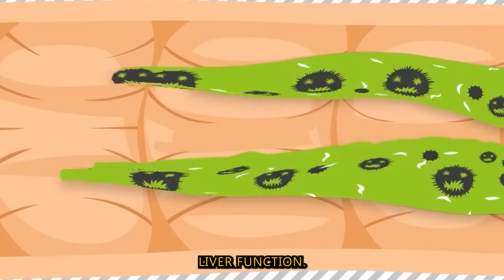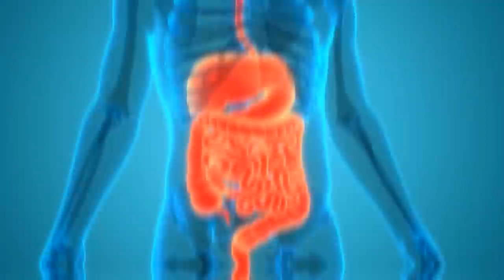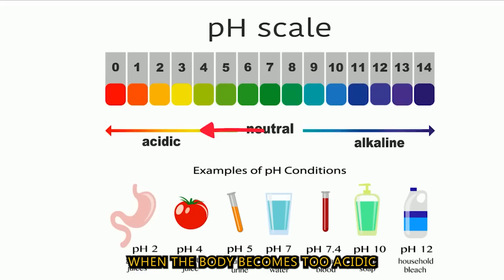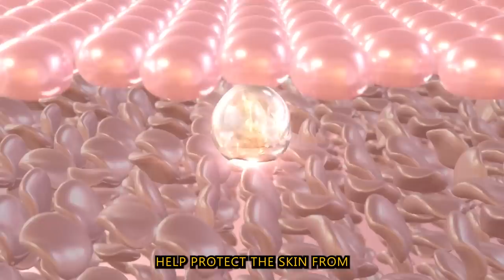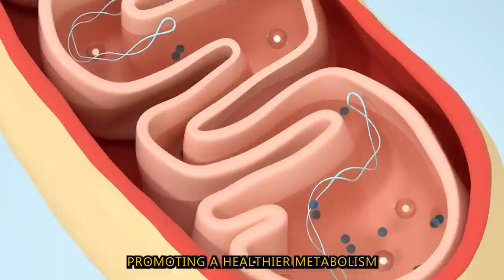Why You Must Drink Lemon Water Every Day (The REAL Reason)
Are you feeling a bit sluggish and tired? Need a boost to kickstart your day? How about a squeeze of lemon in your water? That's right, the simple act of drinking lemon water every day can work wonders for your health, especially if you're over 50.

Now, you might be thinking, "Lemon water? That's just a fancy way of drinking water, right?" Well, not exactly. Drinking lemon water has several health benefits, and I'm here to share them with you today. I'll give you the highlights and then deep dive into the mechanisms behind each. You will be amazed at some of the incredible benefits of this simple drink. So, grab a glass, and let's take a sip together!
About Health Tips 50+
🎥 Videos about how to stay healthy after your fifties
🎨 Written, voiced and produced by Health Tips 50+